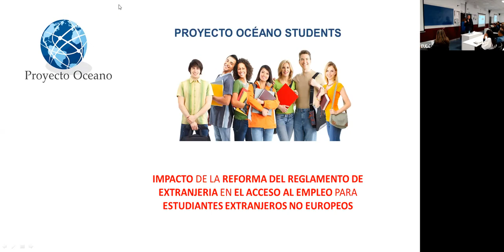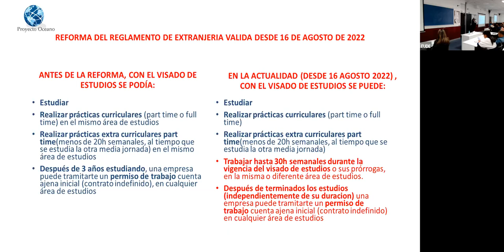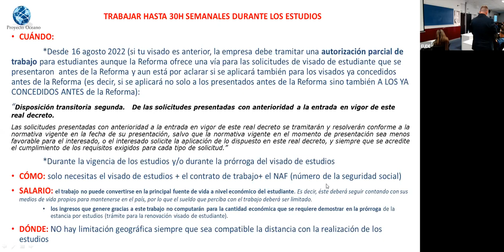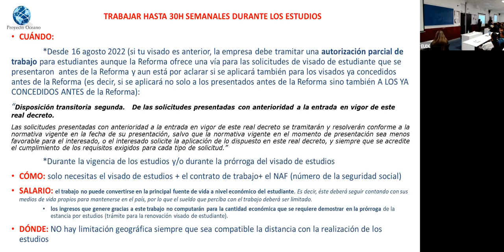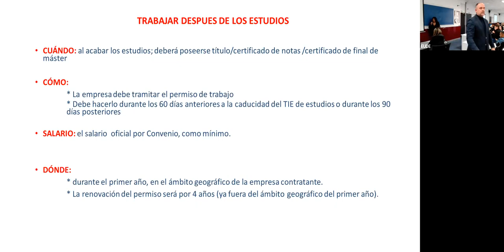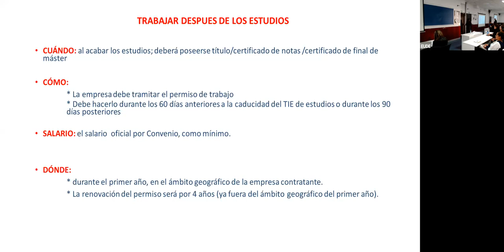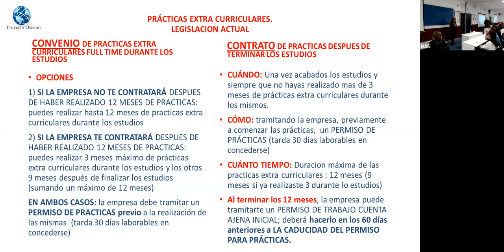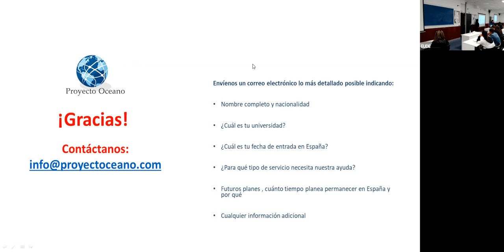Cómo te afecta la Nueva Reforma de Extranjería | Streaming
Las modificaciones normativas persiguen favorecer la incorporación al mercado laboral de las personas que se encuentran en España, reforzar las vías de migración regular y mejorar el sistema de gestión.

En esta sesión hablaremos de ambos reglamentos y de cómo impactan en materia laboral a los estudiantes y trabajadores extranjeros.

Ponente:
Ana Marina Dorismond, Directora de “Proyecto Océano, Abogados de Inmigración”